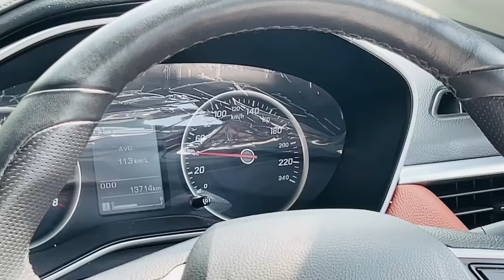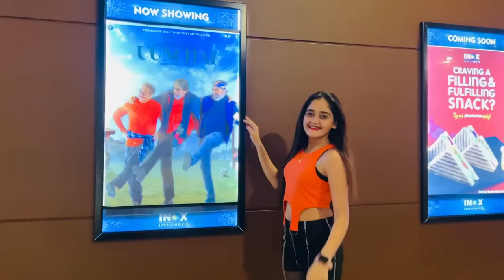Exam Ka 1st Day & Papa ne kar di Dhulai | Itna gussa kabhi nai dekha hoga Full Funny | Bindass Kavya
Papa ko bahut tang kiya maar khate khate khate bach gai lol 😂

pt